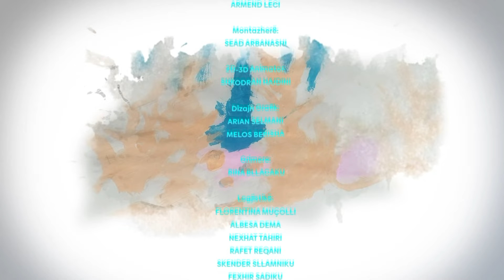RRITE – Higjiena dentare